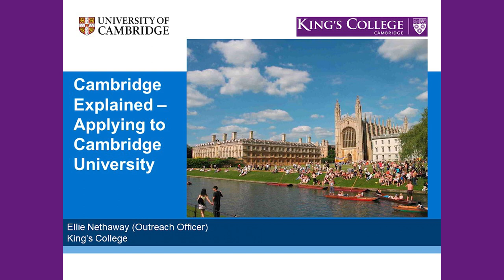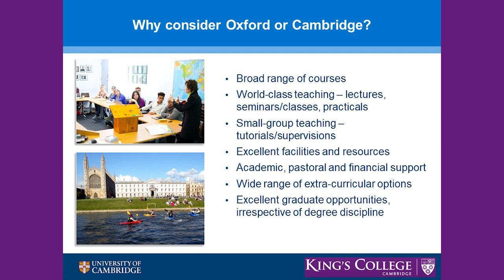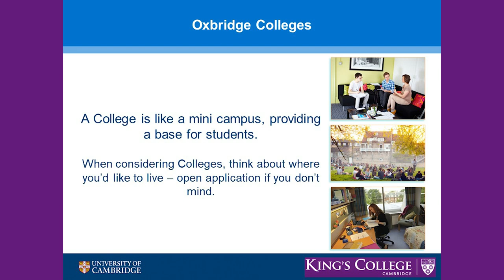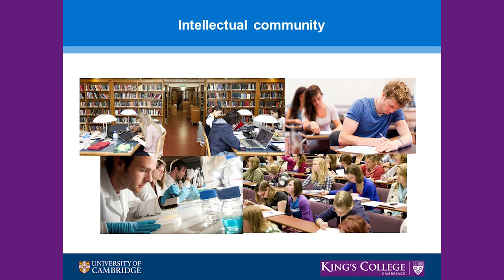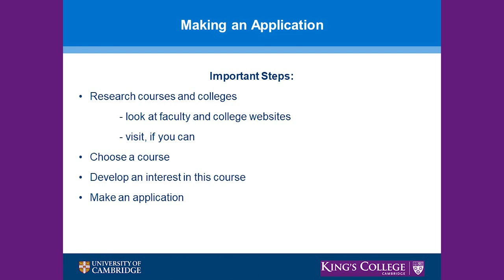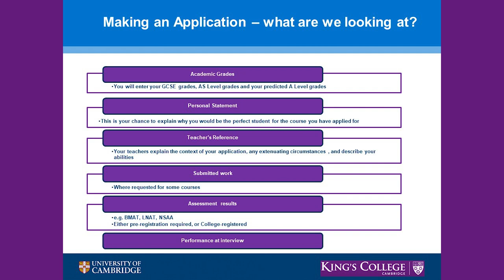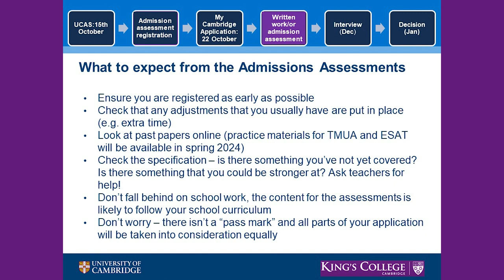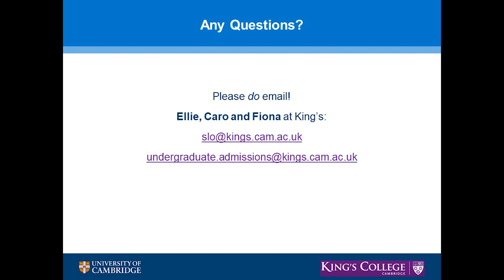Applying to Oxbridge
Ellie Nethaway, Outreach Officer, King's College, Cambridge, tells you everything you need to now about applying to Oxbridge. The presentation is part of the Wyke Oxbridge/Flyers enrichment, supporting students who want to apply to the most competitive destinations.